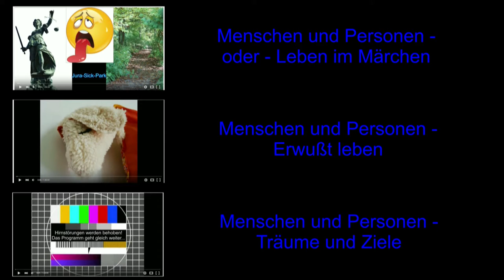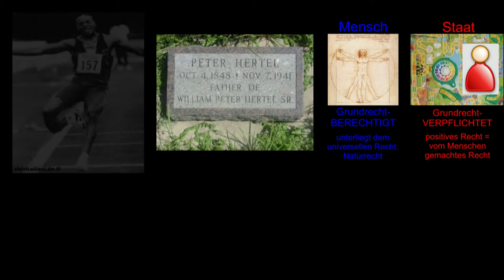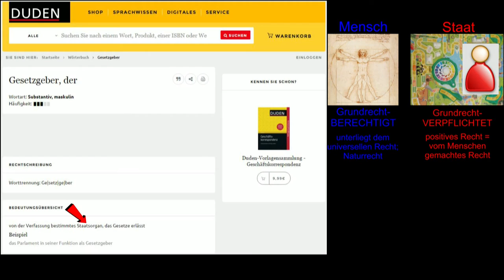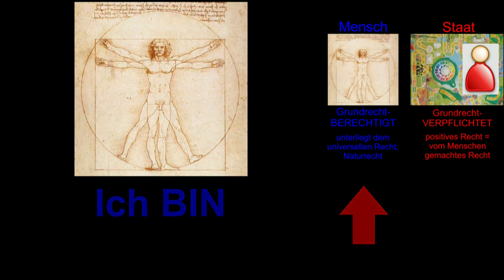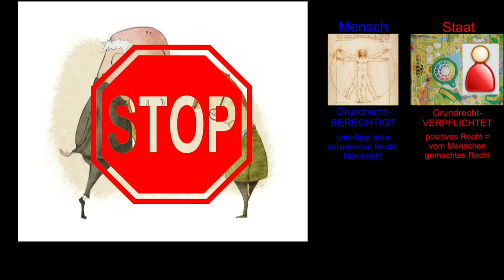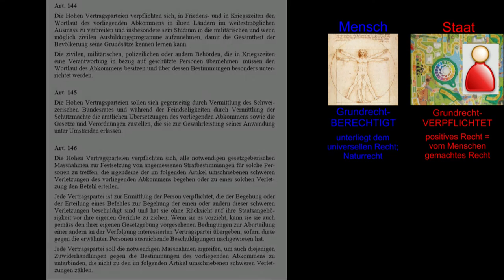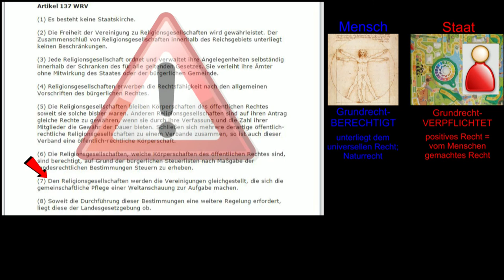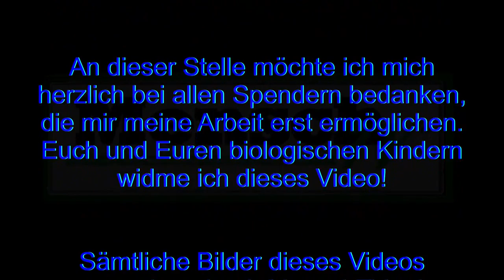Menschen und Personen (4) - und wie geht es jetzt weiter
Dieses Video ist der nun wirklich letzte Teil der Serie Menschen und Personen. Dieses mal geht es um eine mögliche Lösung, die WIR ALLE mit leben füllen müssen, damit es funktioniert. Prüft bitte alle Angaben selbst noch einmal nach. Auch wenn das Video ziemlich lang ist, lohnt es sich aus meiner Sicht durchzuhalten. Wir wurden unser ganzes Leben lang verar. t, was sind da schon 3 Stunden?!

Für Unsere aufklärende und fördernde Tätigkeit im Bereich Mensch sind Wir auf Spenden angewiesen.
Opferhilfe Mensch, Grete-Nevermann-Weg 4, in [D-22559] HAMBURG
Kontoverbindung Opferhilfe Mensch

Bank: Commerzbank
BLZ: 20040000
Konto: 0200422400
IBAN DE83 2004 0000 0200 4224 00
BIC COBADEHHXXX